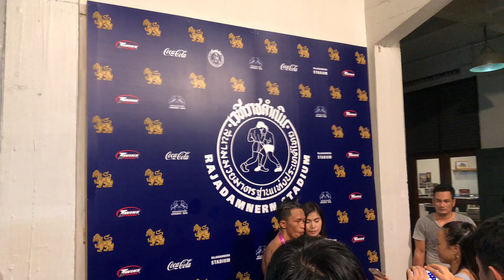โยธิน ลั่นใครก็ได้ ขอแค่มีรายการชก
หลังเกม โยธิน โยธิน เอฟ.เอ.กรุ๊ป